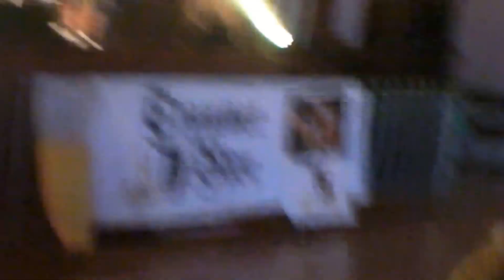Hauptgewinn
Das Napalm Quintett live am 5.7.2014 in Haid - erstmals mit Silvia!